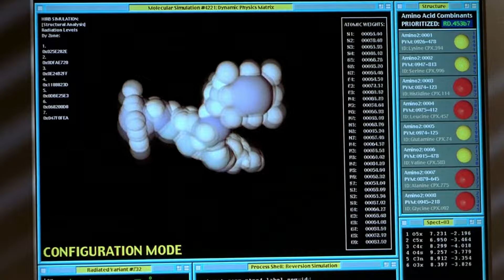Man Goes Invisible, Then Starts Clapping Women